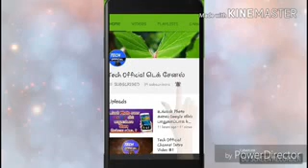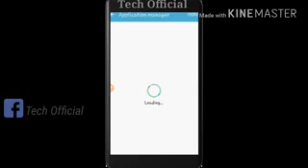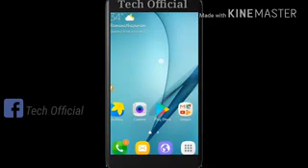How to stop a unwanted notification?(2)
In a mobile and Laptop